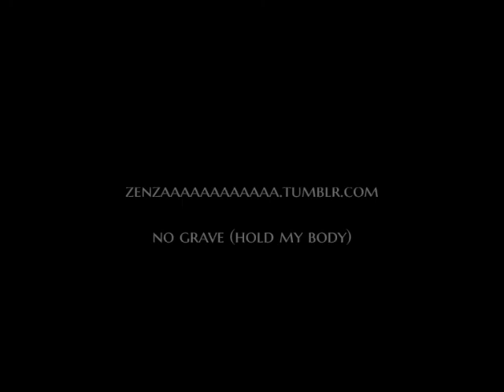Birdcage - ATLA Song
It's Azula Hours! Every Hour!

Lyrics:
There’s a warbler on the west wall and she screams
There’s a blue tide blazing on the burning beach
There’s a fire scorching with no flames to see
But the smoke can choke all those who broke the heart of she who shrieks

Of the tyrant’s line, she is the fledgling part
Of her mother’s young, she holds the darker heart
When the lightning strikes, she is the one who sparks
But her bones have told a thousand tomes of pain and lost regard

Blaze sharp, oh child of the rotten sun
Bring down all your misery and come undone
As the madness of your line unravels in your wake
To spool out all the failures and ashen mistakes

Weave your tapestries and write your tales quickly
Take your cruelties and call them all your victories
The tyrant on a dead throne, that you could be
But your perch is burning down, are you too blind to see?.

(whistling)

Named for the son of the one who spited the sun
Who burnt off the leaves until there were none
And now all the legacy has come to its heir
The one who is caught in her noose and her snare

The crown on her head that weighs like an axe
The gold that can melt as easy as wax
The hand of her blood wrapped ‘round her wrists
Blazing and burning if she does resist

(whistling)

But her father remains and her brother has fled
Abandoned the crown that once craved him dead
Abandoned his sister for all of her smiles
Left her to suffer all of her trials

And what has become of the bird in the walls
What has become of her long, screaming calls
What has become of the throne that lies cold
What has become of the ones it will hold

Blaze sharp, oh child of the guilty one
Bring down all your prison bars and run, child, run
As the madness of your line chases in your wake
Outrun all their failures and all their mistakes

Weave your alibis and weld your armor quickly
Know your viciousness but spite all of your histories
The bluebird in your birdcage, that you may be
But if your perch must burn down, don’t you want to be free?

(whistling)